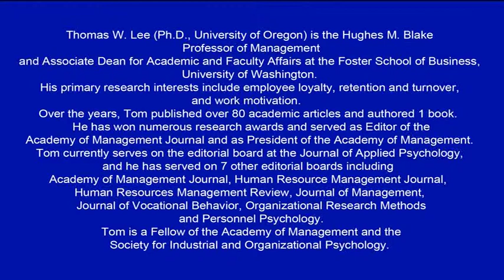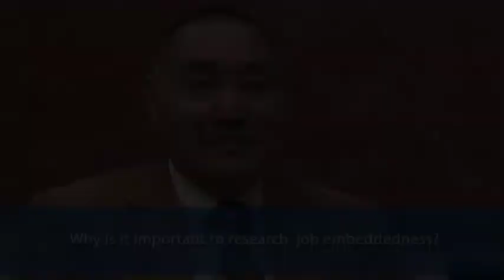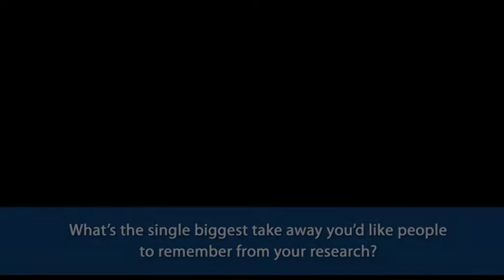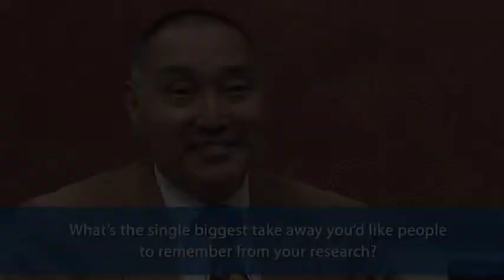CHRM Research Snapshots: Tom Lee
Professor Tom Lee discusses his research into job embeddedness.